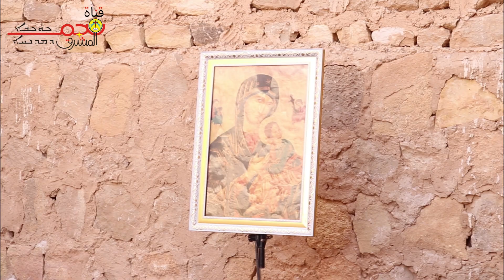قناة نجم المشرق (39) - كنيسة الاقيصر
أقام مركز الدراسات المشرقية بإشراف الأب د. منصور المخلصي حجًا إلى كنيسة الاقيصر في محافظة كربلاء، تعالوا نتعرف على هذه الكنيسة العريقة في بلدنا.